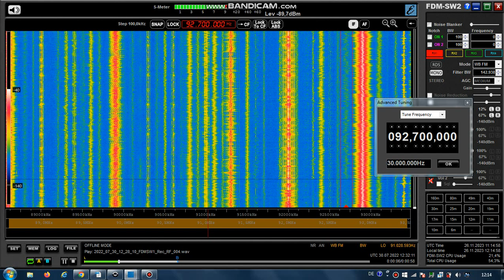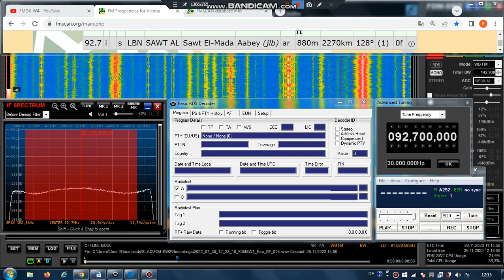FM DX Es - 300722 1230UTC - 92.7 Sawt El-Mada (LBN) Aabey (jlb) ?kW 2270km!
92.7 – arab-pop-m, stereo

92.7 i s LBN SAWT AL Sawt El-Mada Aabey (jlb) ar 880m 2270km! 128° ?kW
RDS-PS: SAWT_AL_ MAD____A LET'S_GO
RDS-PI: A292

Receiver: ELAD FDM-SW2 + RDS Spy + SDR Console v3.1
Mobile: TEF6686 - v2.0 - old version
Screenrecording: OBS + Bandicam